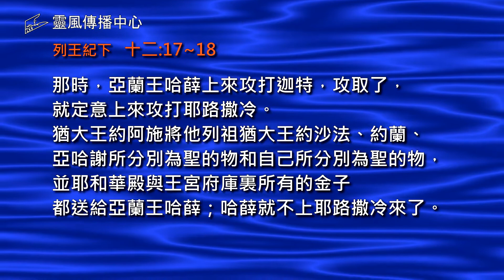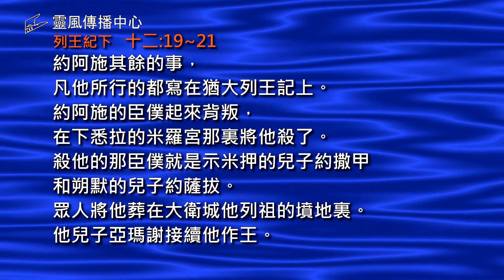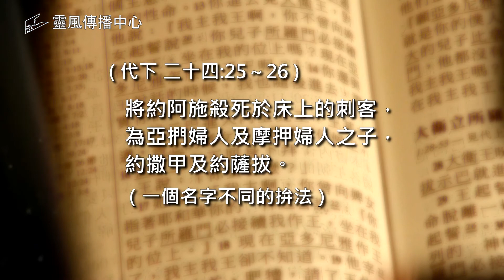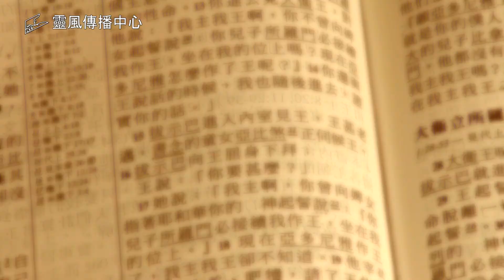王下#30. 猶大王約阿施被刺殺